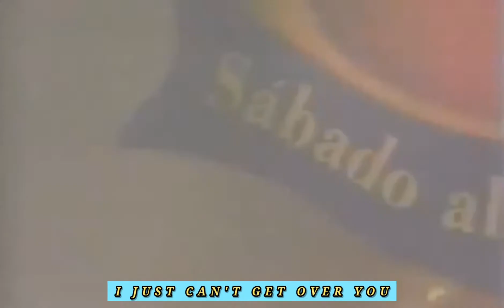LIL SUZY -I JUST CAN'T GET OVER YOU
FREESTYLE FOREVER